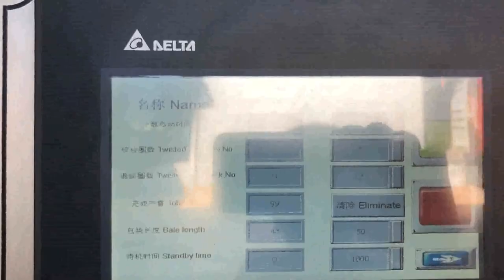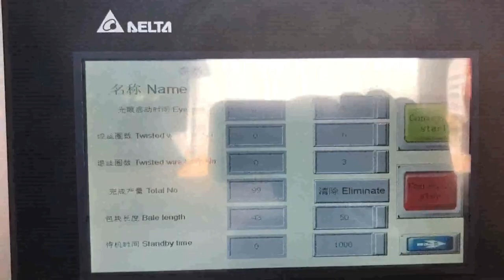how to compact cardboard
Cardboard waste can be compacted and recycled Cardboard sheets are used as a middle layer to protect goods during transport. Use a baler for cardboard to compact corrugated cardboard sheets with other cardboard waste and cardboard boxes. Layer a cardboard sheet at the bottom of the chamber before you start compacting and another as a top layer. Doing this allows for a more stable cardboard, How can corrugated cardboard from packaging be Panama, Lebanon, 2020, 3, 13I imagine there're some industrial machines which can tear the cardboard into pieces and maybe even compress it into pellets but those would likely be uneconomical with this scale. Is there any easy way to preprocess cardboard that comes from packaging so it can be stored in a more compact way before it is recycled, How can corrugated cardboard from packaging be Liberia, Suriname, The only practical way to, compact, corrugated cardboard boxes for storage in the household situation is to cut open the taped seams, flatten, out the sides of the boxes, and stack it, perhaps tying it with string for ease of handling large stacks, . Simple Compact Cardboard Organizer Belgium, 3 Steps Iraq, Simple Compact Cardboard Organizer, I'm going to show you how to create a simple, inexpensive compact cardboard organizer. Materials you need, A small, medium cardboard box, FREE from any business recycling cardboard boxes, Box cutterMasking tapeSpray Paint, Airbrush, optional, X, Ac, How to Make Your Own DIY Google Cardboard VR Latvia, Australia, Launched in 2014, Google Cardboard is the simplified VR headset kit from Google. It is essentially a head, mounted cardboard box, equipped with 45mm focal length lenses. Also included are hook, and, loop fastenings for securing your phone, a magnet, and a rubber band. 10 Ways to Recycle Cardboard Sweden, Hazardous Waste Turkey, Why, Because when cardboard is recycled, it is mixed with waterand as we all learned in science class, oil and water dont mix. Use a cardboard baler, A baler is cost, effective way to compact large quantities of cardboard and can be cheaper and more environmentally friendly than a traditional dumpster. Cardboard Recycling Swaziland, How to Do It Right Morocco, A cardboard bale is created for the purpose of cardboard recycling. A cardboard bale is created using a cardboard baler. This equipment crushes and compacts large amounts of cardboard into a single bale. When you compact cardboard waste, you reduce the number of pickups and subsequently reduce the fees associated with waste removal. Popular Cardboard Projects Cuba, Instructables Canada, Simple Compact Cardboard Organizer by dailodai78 in Cardboard. 11 472 how to make a dart paper plane by bigryanj in Cardboard. 1 4.4K How to Build a Cardboard Cat Aircraft by gbmarie in Cardboard. 2 1.9K cutting blade organizer by ManojR6 in Cardboard. 4, How to store recycling in a small space UK, MY ZERO Macedonia, How to store recycling in a small space. Filed in Blog by Mrs Green on July 15, 2009, 12 Comments. Add article to favourites., For most items youll be able to store 3, 4 times more stuff if you compact it properly., I pull out all the tabs and it folds completely flat like a cardboard box. Cardboard. Cardboard Balers Compactors Costa Rica, Vertical Baling Presses Romania, Compact and easy, to, use baling press. The HSM V, Press 610 is a versatile and compact cardboard baler. This vertical baling machine has a small footprint and low installation height so it will fit in tighter spaces, 47.17 x 78.19 x 32.4 in, . Compact Cardboard Ghana, Compact Cardboard Suppliers Greece, Alibaba.com offers 3,115 compact cardboard products. About 8% of